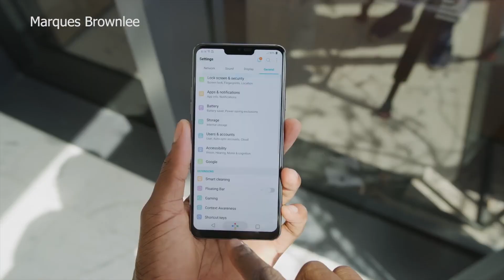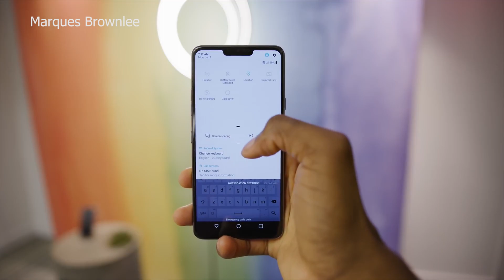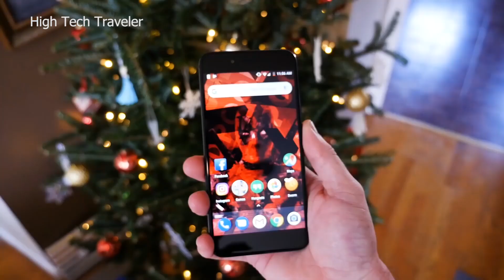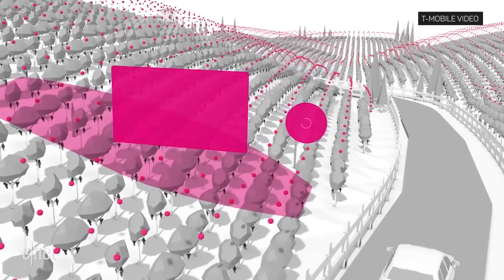H-News 3/5: Apple âm thầm tuyển dụng thêm nhân viên để đẩy mạnh tham vong đi đầu về công nghệ 5G!!!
Bản tin H-News 3/5 gồm có các tin chính như sau:
 -  G7 ThinQ, smartphone cao cấp dành cho năm 2018 của LG cũng đã được ra mắt.
 - Xiaomi được cho là đang phát triển đến hai chiếc điện thoại Android One.
 - Apple bí mật tuyển dụng kỹ sư phát triển chip, tham vọng tự sản xuất modem 5G cho iPhone thế hệ mới.